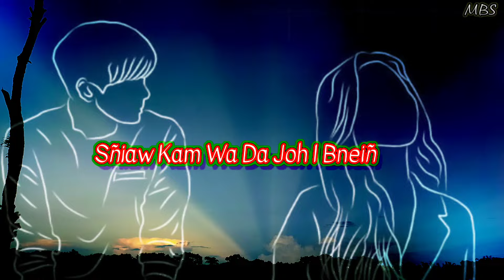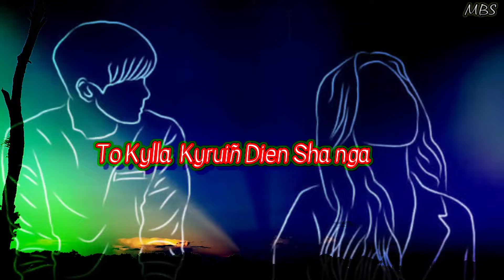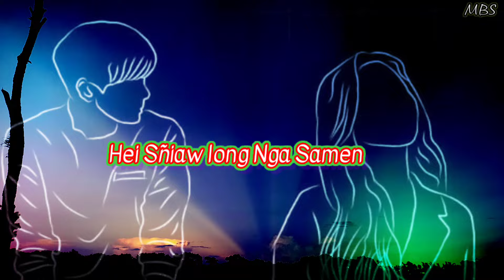Ham Lai Leng ❤️💕💕 Pnar song